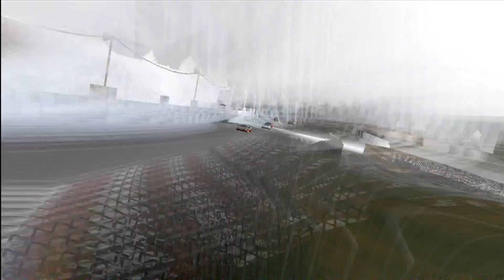Forza Motorsport 4 - Lamborghini Murcielago SV Online Race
Car: Lamborghini Murcielago LP670-4 Super Veloce

First of all let me apologise for the hideous paint design lol, took it straight off after lol.

This is a pretty old race I did many months ago, was just sitting on my HD so I thought let me finally upload it. Was a pretty fun race, lots of back and forth action between me and 2 other drivers.